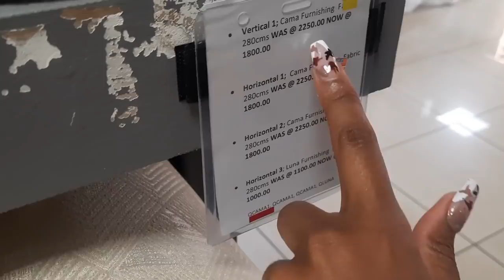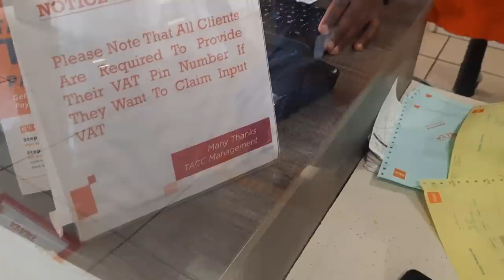GETTING NEW CURTAINS// Couch Shopping and lots of Self care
I will see you in my next one

Love
Yvonne